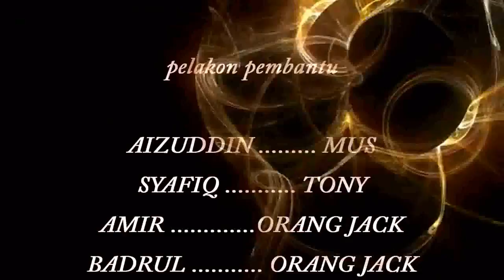GEGAR-short film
Harap korang semua terhibur dgn filem pendek yg telah kami hasil. mohon maaf kerana video ini blur n pecah sikit, just guna handycam biase je.

director:NASRUL HAZIQ